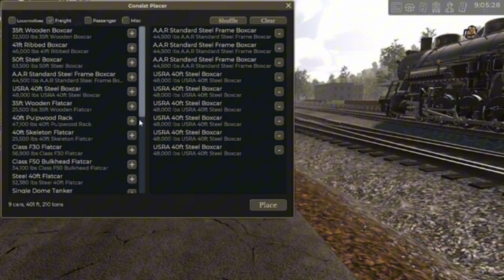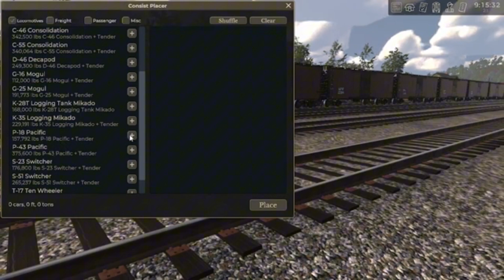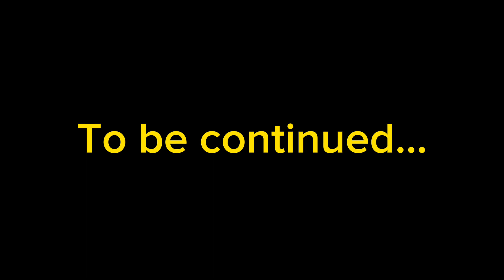Total SandBox Chaos | RAILROADER Early Access (Pt: 1)